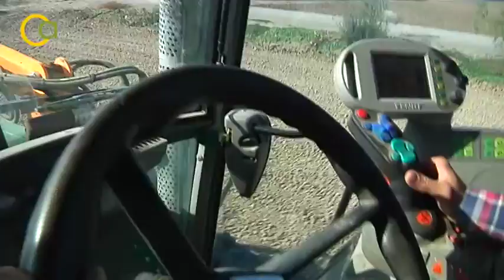La siembra de la remolacha 2015